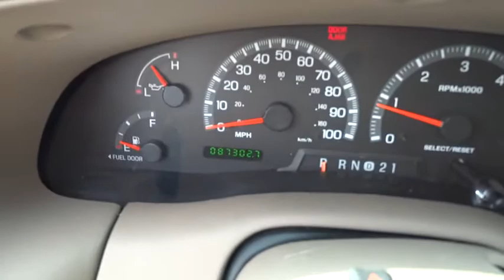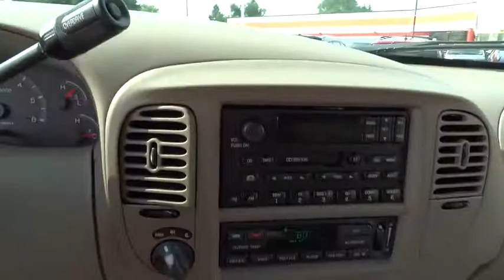2000 Ford Expedition Beckley WV, Charleston WV, Roanoke VA, Lewisburg, WV, Covington VA, DT8665A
2000 Ford Expedition
2000 Ford Expedition Eddie Bauer - Stock#: DT8665A - VIN#: 1FMPU18L9YLA45760

Colonial Ford
1446 N Jefferson St